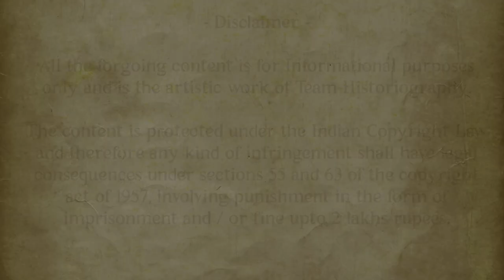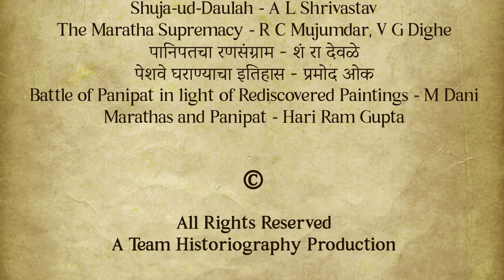Panipat: 7 - Face to Face | Maratha and Afghan forces at Panipat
A Battle of Wits. 150,000 people in a perimeter of 20 miles.